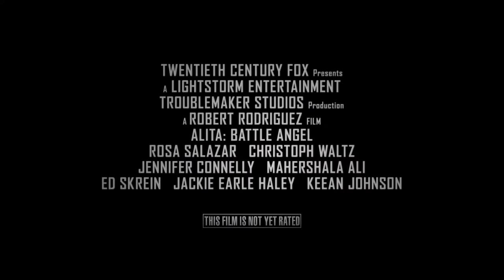Alita: Thiên Thần Chiến Binh I Hậu trường tạo hình Alita [Khởi chiếu 14.02.2019]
Alita: Thiên Thần Chiến Binh khởi chiếu tại các rạp từ ngày 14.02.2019 (Mùng 10 Tết) tại các rạp trên toàn quốc.